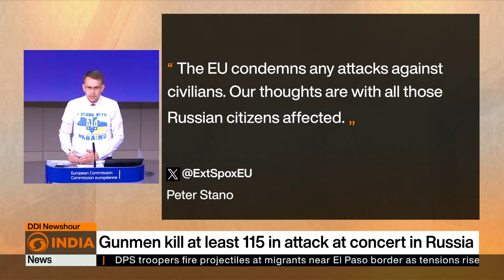Deadly attack in Moscow, death toll raises to 115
The death toll in the Moscow attack on Crocus City Hall has risen to 115, with over 100 injured. Leaders condemn the attack, which has left over 100 injured, making it the deadliest in over a decade. Watch the latest report by DD India correspondent Dasha Chernyshova from Moscow.